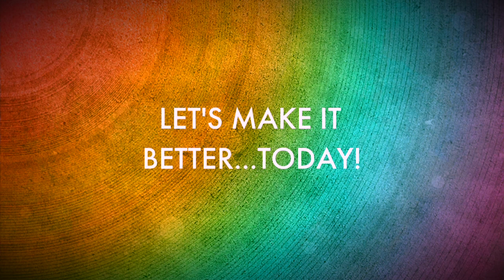We Get What We Tolerate | Why I'm Done with That Sh$%! | Proud Gay Teacher | Joel Carlovsky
I am a gay teacher. I agree with Tony Robbins. I have tolerated too much for too long now. And I am done with it!

We Get What We Tolerate | Tony Robbins | Why I'm Done with That Sh$%! | The Super Brave Teacher | Joel Carlovsky | Out and Proud | Gay Kindergarten Teacher | Spark Bravery! | Let's Make It Better...Today!